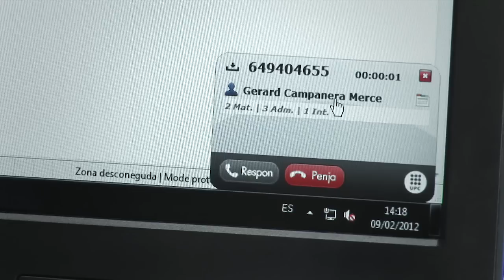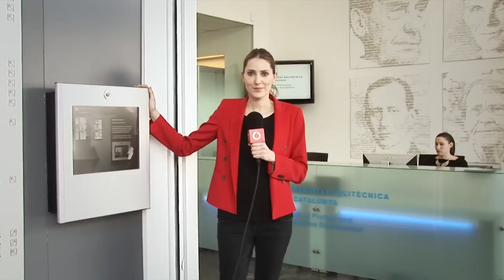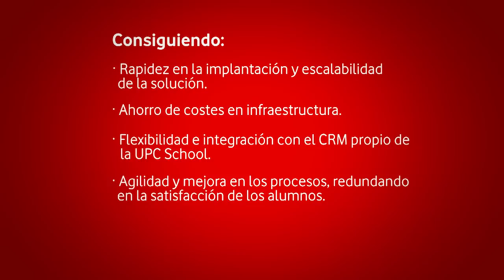UPC School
UPC School y su experiencia con Oficina Vodafone